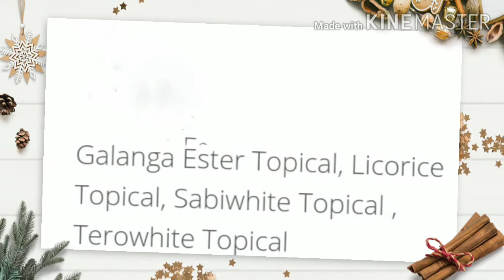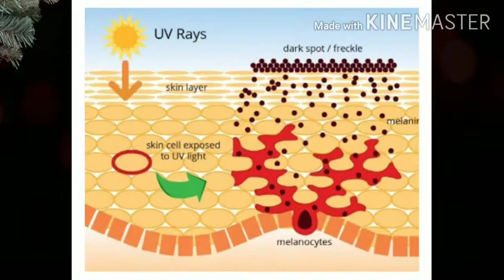दाग ,धव्वे ,झाइंया को हटा कर चेहरे को साफ़ करता है | Happy glow cream | depigmenting cream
Happyglow Cream
Happy Glow Cream contains SabiWhite, TeroWhite, Licorice and Galanga Ester. SabiWhite has anti-inflammatory and anti-oxidant聽properties and helps in protecting against ultraviolet rays. TeroWhite is a useful ingredient which helps in skin lightening and also acts as an anti-oxidant. Happy Glow Cream helps in lightening the skin, maintains an even skin tone and also helps in demyelinising and depigmenting the skin. This Happy Glow Depigmentation cream is non-greasy and non-comedogenic. It is free from chemicals such as paraben, paraffin and sulphate.

Directions of use:

1. Clean face with a facewash
2. Squeeze happy glow skin cream and apply on the neck and face
3. Massage it gently and leave it for absorption
4. Apply twice daily